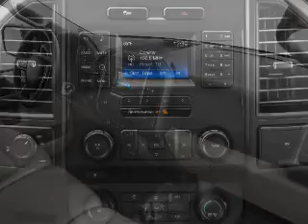2017 Ford F-150 - Madison WI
Phone:
Year: 2017
Make: Ford
Model: F-150
Trim:
Engine: 5.0 liter 8 cylinder 32 valve
Transmission: 6-Speed Automatic
Color: White
Mileage: 25603
Address:
5422 Wayne Terrace